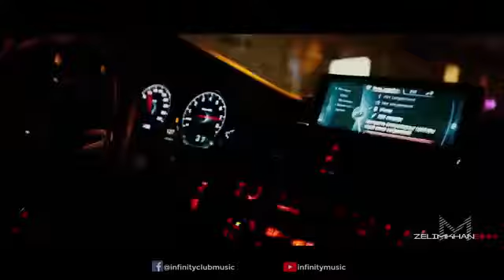CAR BASS REMİX BOSTED TR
CAR MUSIC MIX 2020 🔥 GANGSTER G HOUSE BASS BOOSTED 🔥 ELECTRO HOUSE EDM MUSIC